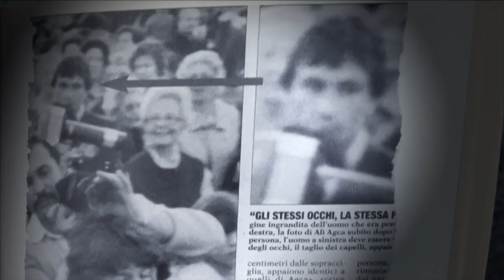Atentát na papeže (11.3.2022 ve 20:00 na CS HISTORY)